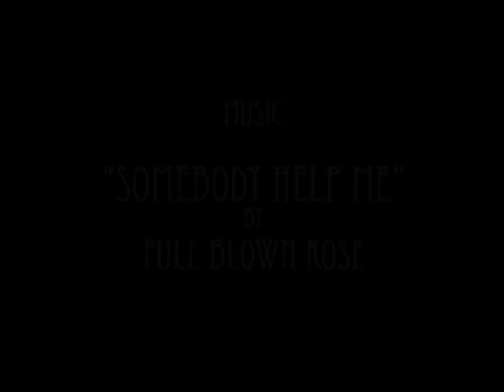Somebody Help Me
Project Zero (aka Fatal Frame) amv using the games 1-4, done to the song "Somebody Help Me" by Full Blown Rose.